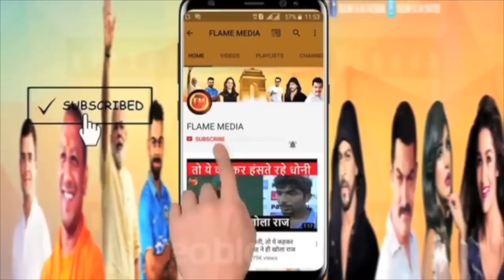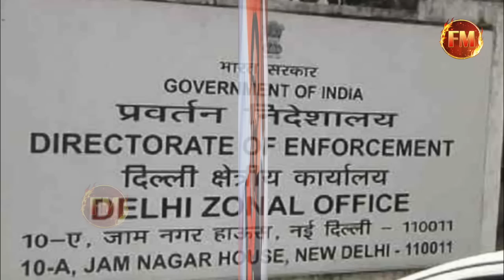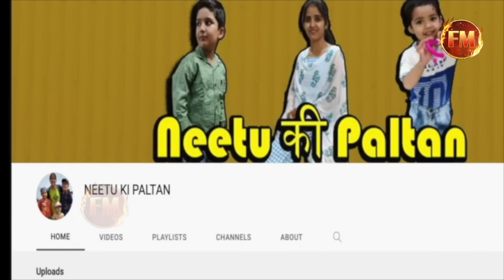कोर्ट से राउत को बड़ा झटका..बढ़ाई गई जेल..कोर्ट के बाहर राउत को मीडिया ने घेरा..कुछ नहीं बोल पाए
हमारा नया Vlog channel यहां देखें- 👇🏻👇🏻👇🏻👇🏻👇🏻